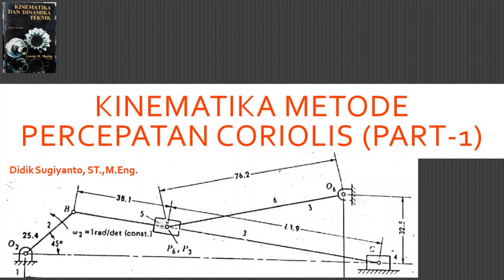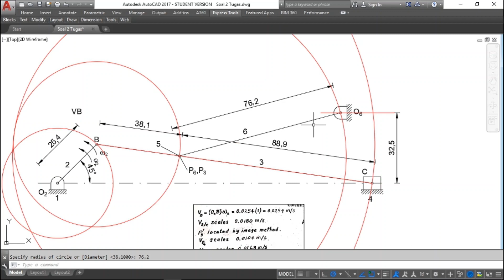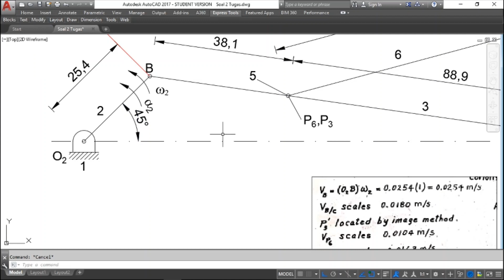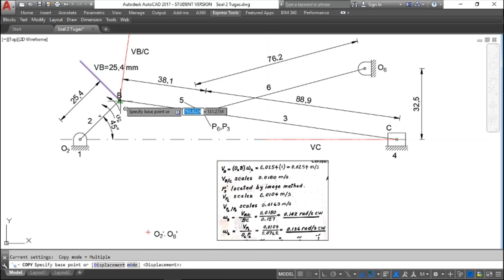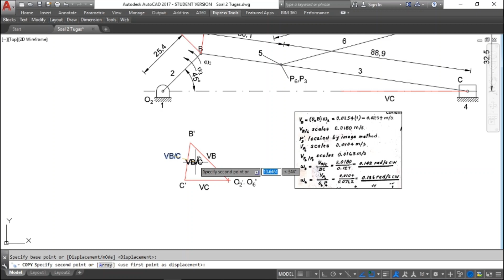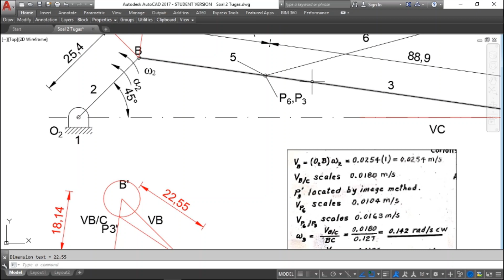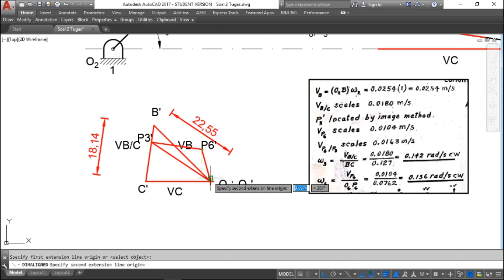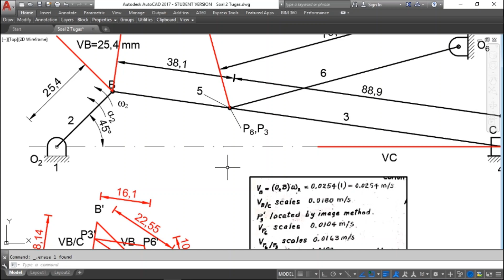Kinematika Metode Percepatan Coriolis Part_1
Pembahasan Soal Latihan Kinematika Metode Percepatan Coriolis Batang Part _1

Referensi:
Kinematika dan dinamika teknik / George H. Martin; diterjemahkan oleh Setiyobakti, Tahun 1985, PT. Erlangga Jakarta.